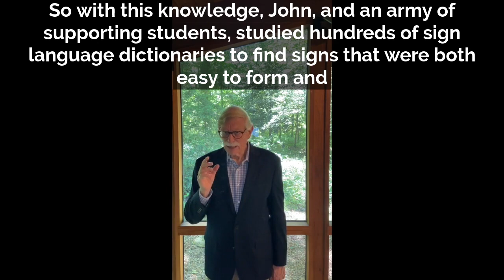'Simplified Signs': An Interview with William B. Bonvillian.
In this video, William B. Bonvillian introduces the ''Simplified Signs: A Manual Sign-Communication System for Special Population'.

'Simplified Signs' presents a system of manual sign communication intended for special populations who have had limited success mastering spoken or full sign languages. It is the culmination of over twenty years of research and development by the authors. The Simplified Sign System has been developed and tested for ease of sign comprehension, memorization, and formation by limiting the complexity of the motor skills required to form each sign, and by ensuring that each sign visually resembles the meaning it conveys.

Volume 1 outlines the research underpinning and informing the project, and places the Simplified Sign System in a wider context of sign usage, historically and by different populations. Volume 2 presents the lexicon of signs, totalling approximately 1000 signs, each with a clear illustration and a written description of how the sign is formed, as well as a memory aid that connects the sign visually to the meaning that it conveys.

While the Simplified Sign System originally was developed to meet the needs of persons with intellectual disabilities, cerebral palsy, autism, or aphasia, it may also assist the communication needs of a wider audience – such as healthcare professionals, aid workers, military personnel , travellers or parents, and children who have not yet mastered spoken language.  The system also has been shown to enhance learning for individuals studying a foreign language.

Lucid and comprehensive, this work constitutes a valuable resource that will enhance the communicative interactions of many different people, and will be of great interest to researchers and educators alike.

You can access a transcript of the interview with William B. Bonvillian